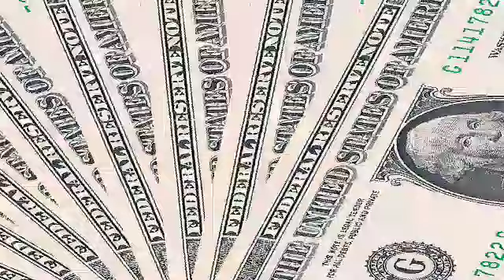XIAN LIM IDINENAY ANG SECRET MARRIAGE NILA NI KIM CHIU